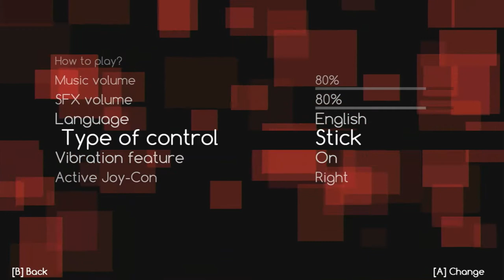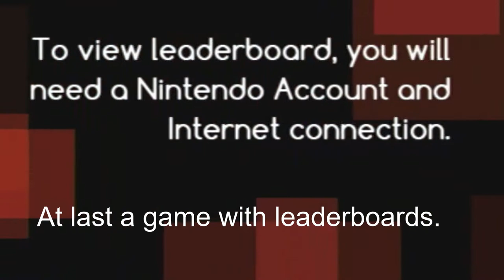Bullet Beat Review Nintendo Switch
Great little Indie Music Action Arcade game By TERNOX